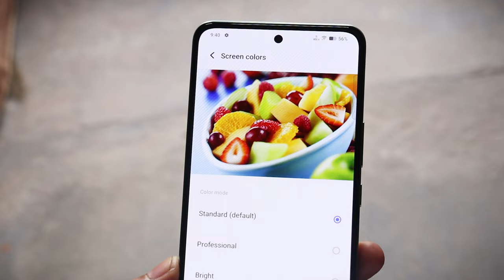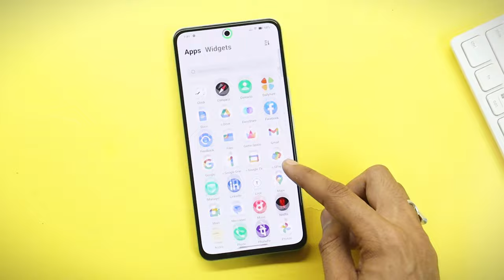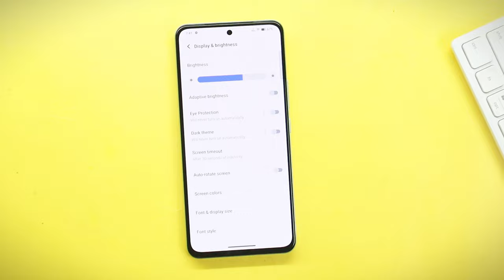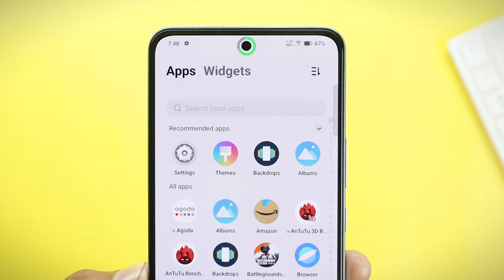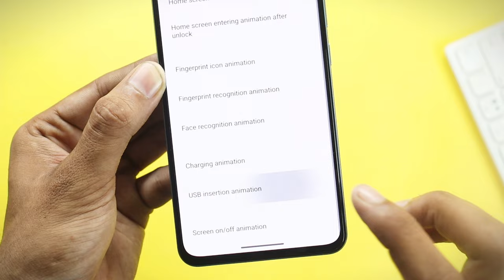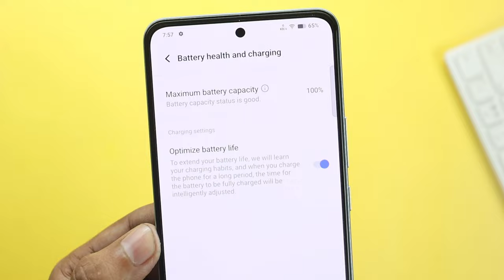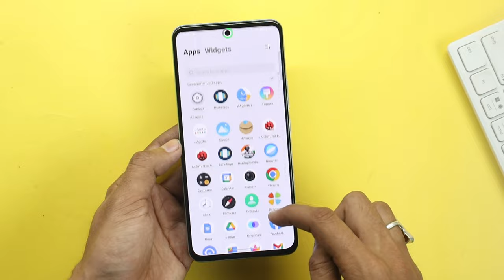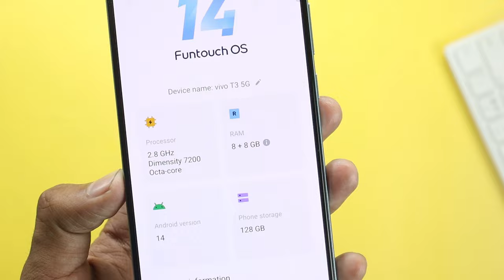Vivo T3 5G Tips and Tricks | vivo t3 5g top 45+ hidden features & settings | in Hindi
In this video I am showing a Vivo T3 5G Tips and Tricks | vivo t3 5g top 45+ hidden features & settings | in Hindi🔥

vivo t3 5g features
vivo t3 5g tips & tricks, hidden features in Hindi
vivo t3 5g hidden features
vivo t3 5g settings
vivo t3 5g camera setting
vivo t3 5g gaming features
vivo t3 5g tips and tricks
vivo t3 5g always on display
features of vivo t3 5g
vivo t3 5g review
vivo t3 5g all features
vivo T3 5g app lock